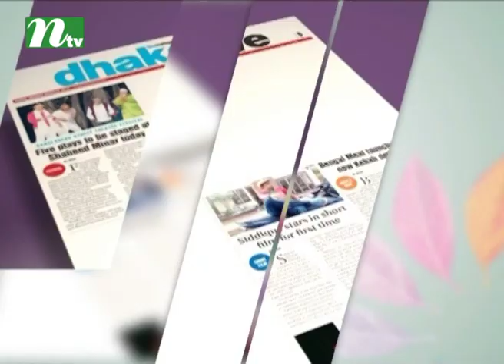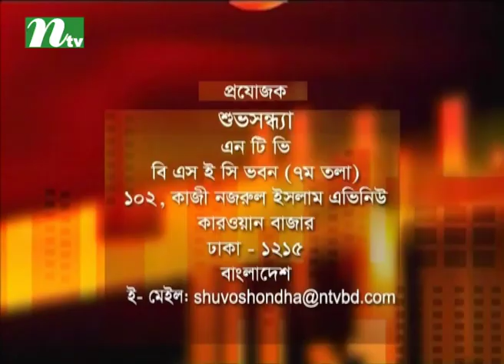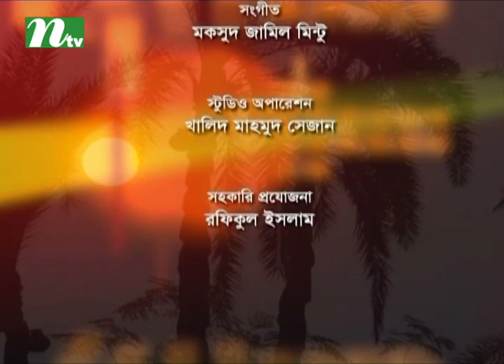Shuvo Shondha | Episode 4748 | Talk Show